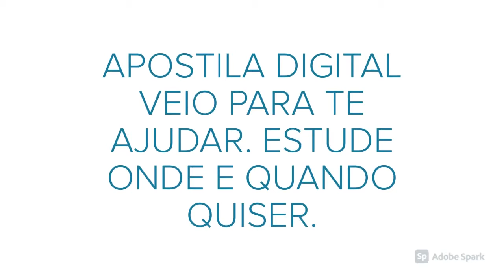APOSTILA PREFEITURA DE DORES DO TURVO MG 2021 AGENTE COMUNITÁRIO DE SAÚDE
APOSTILA PREFEITURA DE DORES DE TURVO MG 2021 AGENTE COMUNITÁRIO DE SAÚDE (PDF) DE ACORDO COM EDITAL. APOSTILA HABILITADA PARA IMPRESSÃO.